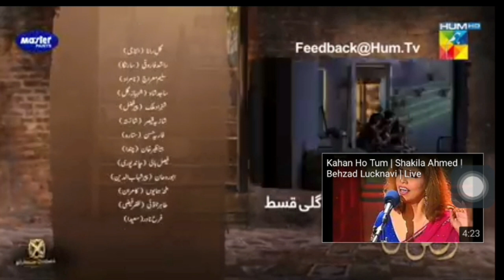raqs e bismil promo 21